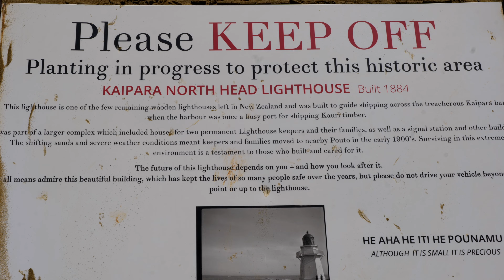4WD on New Zealand Beach- Racing from the TIDE!!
Explore the untamed beauty of Muriwai Beach in New Zealand like never before in our thrilling 4x4 adventure! Join us as we take you off the beaten path to discover the hidden gems of this stunning coastal paradise.

🚗 Strap in and get ready for an epic off-road experience that will leave you breathless! Muriwai Beach offers a rugged and diverse landscape with its black sand, towering cliffs, and mesmerizing waves, making it the perfect playground for 4x4 enthusiasts.

🌄 Climb to new heights as we conquer steep sand dunes, venture through lush native forests. You'll witness nature's breathtaking wonders and capture unforgettable moments along the way.

📸 Don't forget your camera! Muriwai Beach offers Instagram-worthy vistas at every turn. Share your thrilling experiences with the world, and make everyone wish they were here with you.